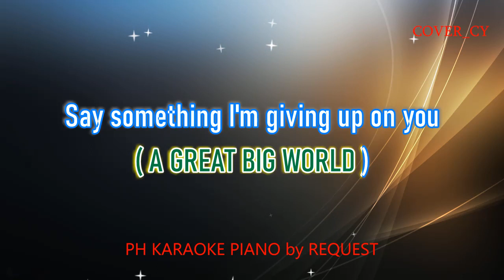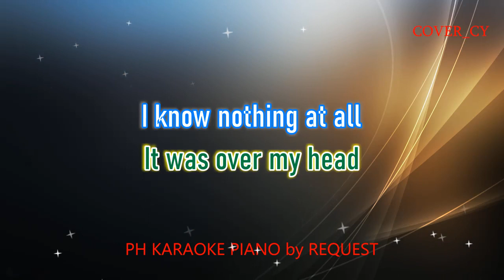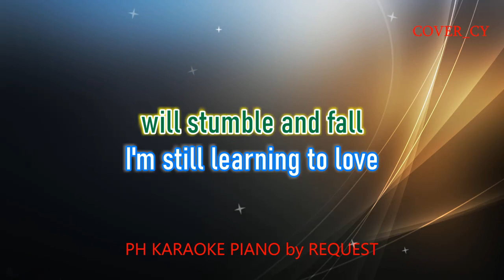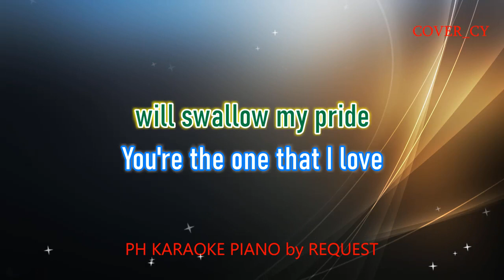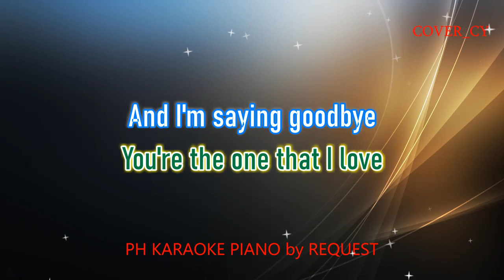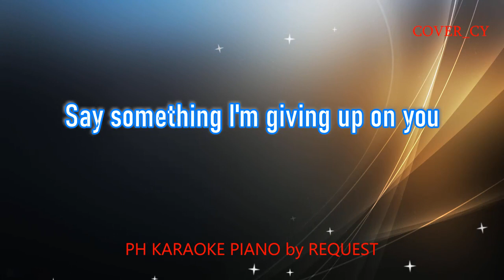SAY SOMETHING ( FEMALE VERSION ) ( A GREAT BIG WORLD ) COVER_CY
YOU CAN TAG ME THRU MY FACEBOOK ACCOUNT ( COVER Cy Restua ) WHILE

       YOU CAN VISIT THIS CHANNEL ALSO FOR MORE GREAT QUALITY COVER KARAOKE: KANTA SONATA